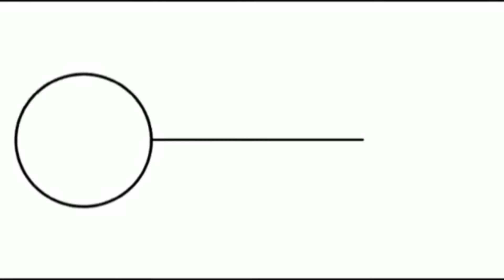sir Veera Anjaneyar Silambam 🔥 sow❤️ Salem